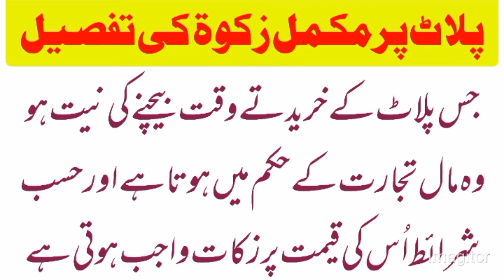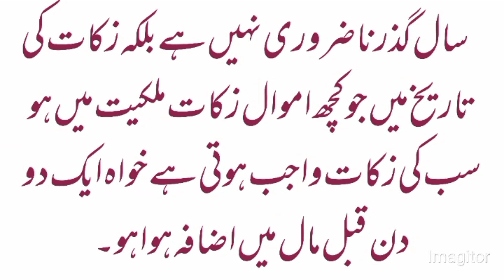Details of full Zakat on the plot پلاٹ پر مکمل زکوۃ کی تفصیل hm Abid info رمضان المبارک 2022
Details of full Zakat on the plot پلاٹ پر مکمل زکوۃ کی تفصیل hm Short video
پلاٹ کی زکوۃ کیسے نکالے
پلاٹ پر زکوۃ کب فرض ہوتی
پلاٹ پر کتنی زکوۃ بنتی